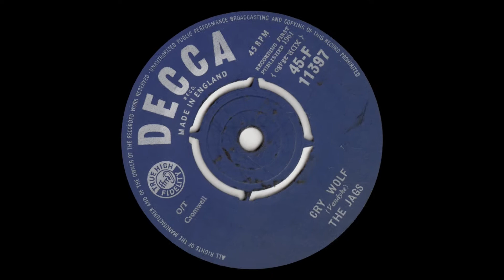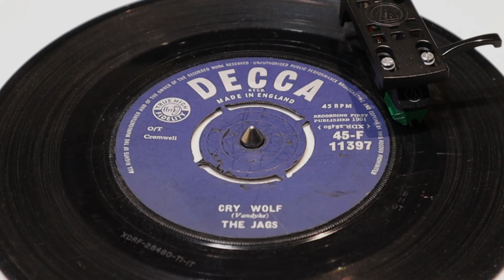The Jags - Cry Wolf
from Decca 45rpm (F 11397) from October 1961